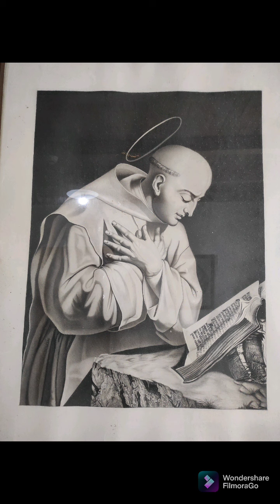Iconografia ad Immagine di San Bruno.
cortometraggi tratti dal museo di Serra San Bruno